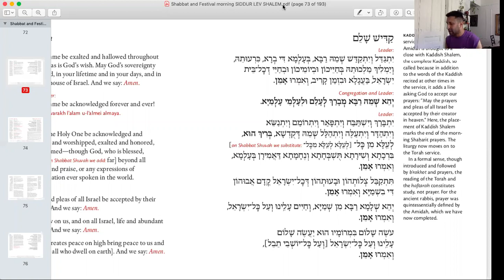Kaddish Shaleim-Titkabeil (Weekday evening, morning, and afternoon)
This is the complete Kaddish. It's supposed to be chanted with flow and swiftness. One would stand if one is mourning. I recorded this is c ahava rabah. This is also the nusach for a weekday mincha chatsi Kaddish, but there are different words. This nusach was written by Pinchas Spiro.